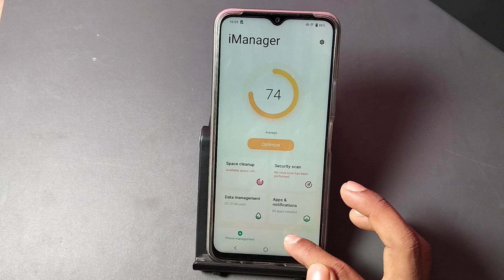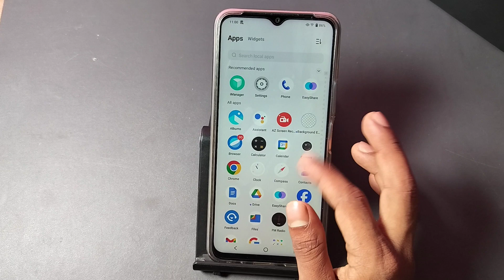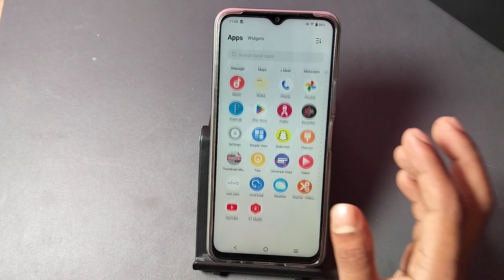vivo y27 me app hide kaise kare || how to hide app in vivo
Best powerful CPU under 10k

60-Inch Tripod with Bag

7 Socket 6A Extension Board

multiplug Extension